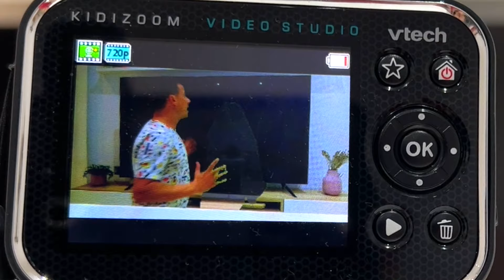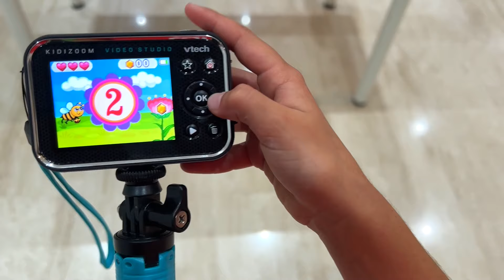¿QUÉ HAY EN LA CAJA 📦 ? ¿SI O NO? / RETO MARIELA y su PAPÁ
video de Mariela y su padre
¿ Qué hay en la caja ? ¿ SI o NO ? Reto de Mariela y su Padre Ritoker

Hola Somos Mariela & Ritoker y nos encantan los cocodrilos, reír divertirnos y pasarlo super bien gastando bromas, haciendo retos, trucos y muchísimo mas!!

** CHALLENGE ** To challenge your friends TIK TOK viral trick @MARIELA
** DESAFIO ** Para desafiar seus amigos TIK TOK truque viral @MARIELA
** ВЫЗОВ ** Бросьте вызов своим друзьям вирусный трюк TIK TOK # шорты @MARIELA
** RETO ** Para desafiar a tus amigos truco viral de TIK TOK @MARIELA
** CHALLENGE ** Pour défier vos amis TIK TOK viral trick @MARIELA

Os quieroooooo❤️❤️❤️